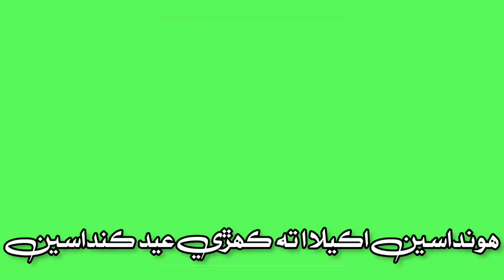ماڻهو ٿا چون عيد آهي عيد گاهه ۾ | سرمد سنڌي eid ul adha 2023 | sarmad sindhi green screen status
ماڻهو ٿا چون عيد آهي عيد گاهه ۾ | سرمد سنڌي | manhro tha chawan eid ahy eid ghah main | sarmad Sindh